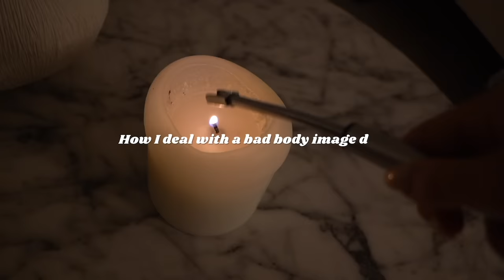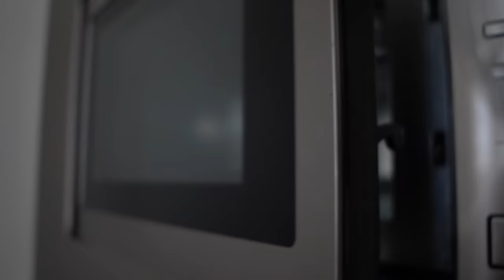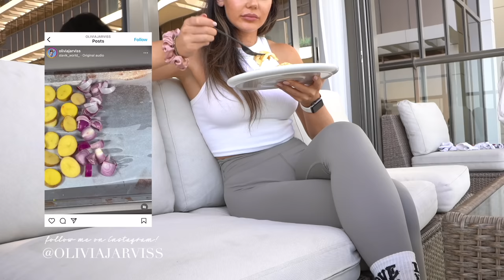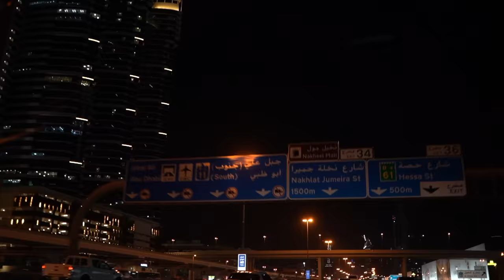HOW TO SAVE A HALF WASTED DAY | overcoming a bad body image day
how I overcome a bad body image day! taking you along with me sharing how I deal with a day that hasn't gone to 'plan', hope you like this one, something a lil raw and think it's important to share some of the days that aren't always smooth sailing :) lots of loveee xx

Currently doing the 6 week lift up challenge from my fitness & recipe app:

FREE Lift Up challenge digital gratitude journal & 6 week accountability Tracker